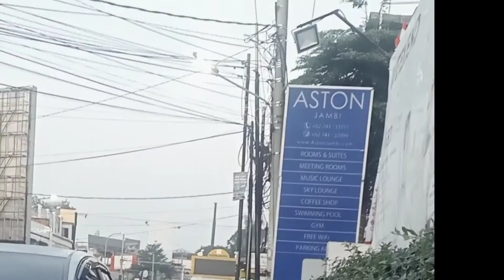Sunmori Jambi - Batanghari dengan Mantan Pembalap Nasional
Setelah ke Candi Muaro Jambi, Sunmori berikutnya lanjut ke Kabupaten Batanghari, Minggu 22 Mei 2022.

Star jam 6 pagi, rombongan bergerak dari titik kumpul depan hotel.

Melintasi kawasan nes, jalur padat kendaraan pribadi terasa menyenangkan. Karena, jalur ini sepi kendaraan saat pagi hari.

Setelah tiba ibukota kabupaten, rombongan mencari tempat sarapan favorit di Muara Bulian. Namun tujuan awal, Pempek Lisa tak terpenuhi karena belum buka.

Akhirnya sarapan dekat Jembatan perkantoran. Disini, memang tempat sarapan paling legendaris. Dari pekerja swasta sampai pegawai negeri biasanya sarapan disini.

Tujuan berikutnya kumpul di Hutan Kota dan keliling Muara Bulian.

Rombongan kemudian berlanjut kembali ke Kota Jambi